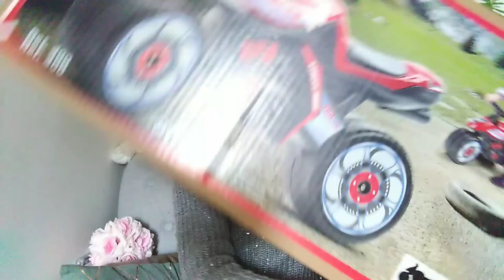Unboxing AliExpress #38 + Amazon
Un clic pour gagner € 15,00 🤑 !
Votre bonus d'être activé

📦Planche de tattoo :
📦Pince papillon à strass :
📦Assortiment sac, porte carte, pochette. : Indisponible
📦Petit sac à main noir et sac Bordeau :
📦TOP en satin : Indisponible
📦Petit sac Bordeau style coréen :
📦Petit sac rouge avec foulard :
📦Bombe de bain
📦Drézienne moto
📦Collier B.CATCHER

Liens de parrainage + bons plans :

🎁✨Yves Ponroy : Code (1 achat = 1 cadeau + frais de ports gratuits) : FF3058

Matériel pour les vidéos :

- Huawei 7
- Trépied : € 6,68  27%de réduction | ALLOET 650mm Portable Professionnel Trépied D'appareil Photo Avec 1/4 "Vis 360 Pivotant Tête Fluide support de trépied Pour Appareil Photo Numérique